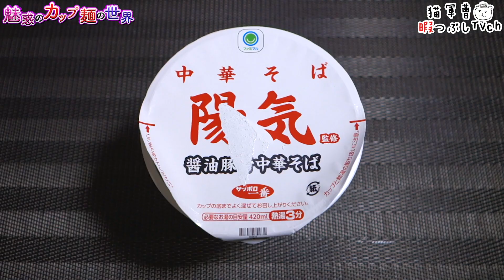中華そば陽気監修 醤油豚骨中華そば【魅惑のカップ麺の世界3797杯】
醤油豚骨っていうところと豚骨醤油っていうところありますよね。
自分が耳慣れていたのは豚骨醤油🐷

中華そば陽気監修 醤油豚骨中華そば

2024年2月13日発売 ファミリーマート限定
購入店：ファミリーマート

5：至福
4・4.5：美味
3.5：イイね👍
3：普通
2・2.5：うーん…
1.5：( ´_ゝ`)ｽﾝ
1：😡😡😡

スーパーカップ1.5倍 たらこクリーム味うどん【魅惑のカップ麺の世界3795杯】

BGM/SE
DOVA-SYNDROME